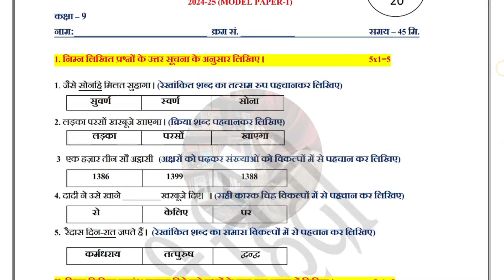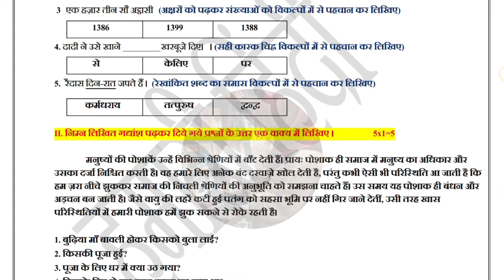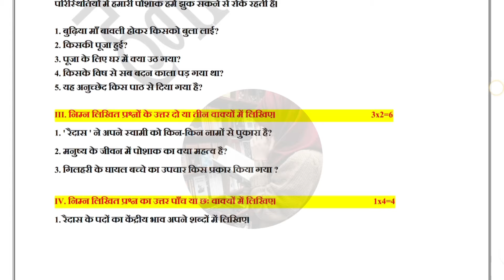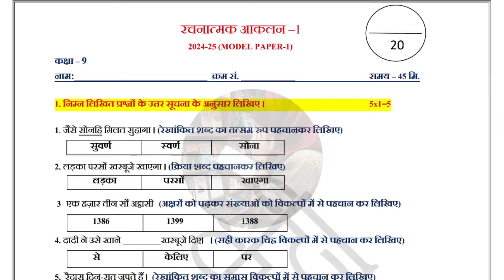9th 💯FA-1 HINDI Question Paper 2024-2025 | 💯Formative Assessment 1 Question Paper📃👍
9th 💯FA-1 HINDI Question Paper 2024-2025 | 💯Formative Assessment 1 Question Paper📃👍 | 9th HINDI
10th 💯FA-1 HINDI Question Paper 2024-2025 (model paper) | 💯Formative Assessment 1 Question Paper📃 👍fa1hindi 10thfa1hindi2024 ‎@STILLALEARNER
Formative assessment 1,
Hindi FA-1 question paper 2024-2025,
Hindi FA-1 Model Question Paper,
FA-1 Model Question Paper 2024,
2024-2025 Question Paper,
Hindi format assessment 1 paper, 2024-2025, fa1 exam, 10thfa1hindi2024 ‎@STILLALEARNER